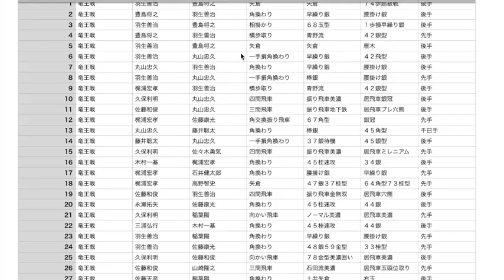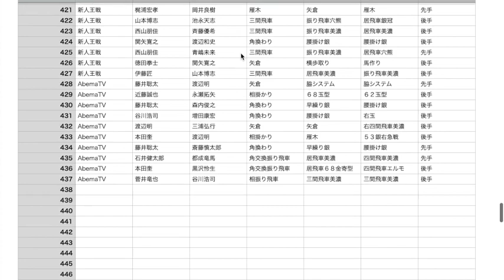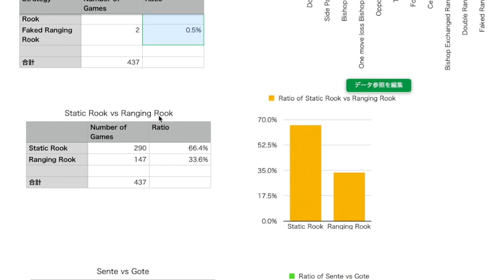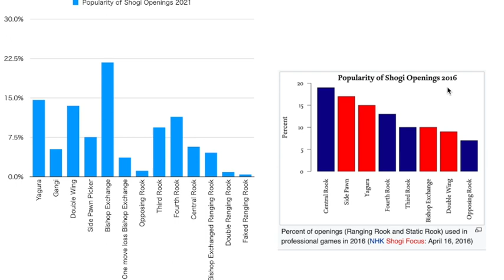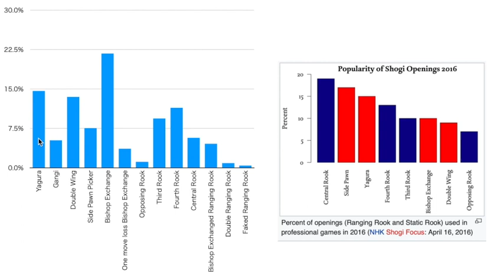Shogi Opening: Popularities of Shogi Openings in 2021 compared with 2016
This video introduces popularities of Shogi Openings 2021 in professional players. Popularities are changing every year and I explained it by comparing with 2016.